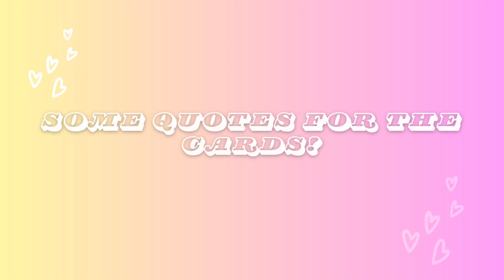Valentine’s Day Gift Ideas | Handmade Valentine gifts | Cute things to make for Valentine’s Day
Hi there✨☺️ Looking for a simple and cute gift idea for your Valentine? Here are 5 really simple and really cute Valentine’s Day Cards! These handmade cards will be loved, cherished and appreciated forever by your loved ones so do give it a try! ✍️😍🎨
All you need is some card or watercolour paper, watercolours and table salt (yesss you saw that right and you’ll see how it will be used beautifully 💕)

Go ahead and tag me @inkinits on Instagram coz I’d love to see your creations with paintwithnits ☺️

Do let me know know which is your favourite design! Also a million thanks for stopping by and checking out my content since I’m soooo new here!

Wishing you a very Happy Valentine’s Day 💕